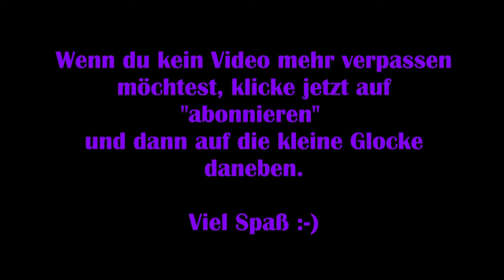Horizon Zero Dawn #22 - Stärkung der Abwehr [Lets Play] [Deutsch] Complete Edition PC